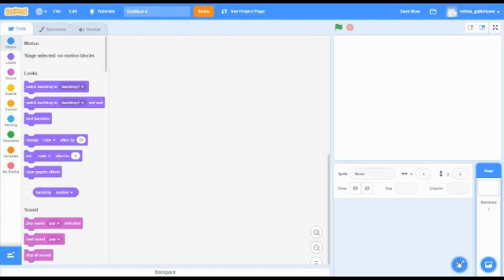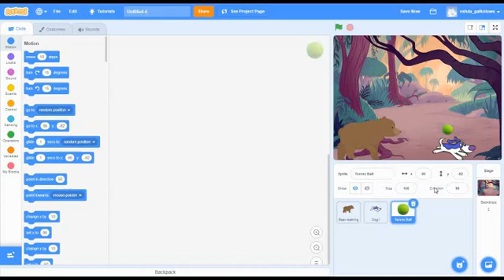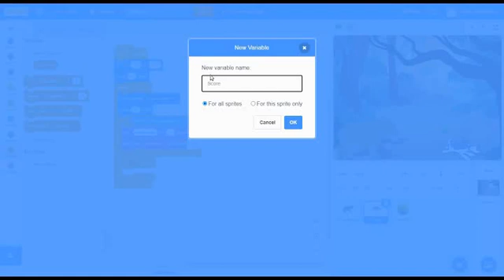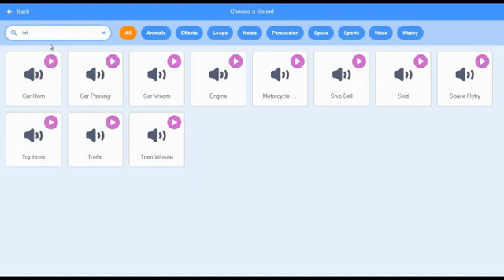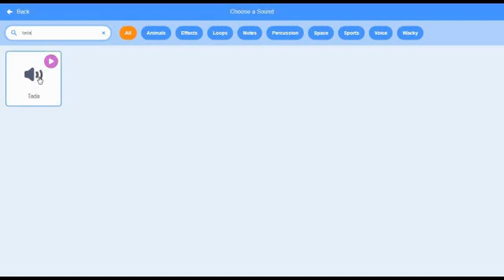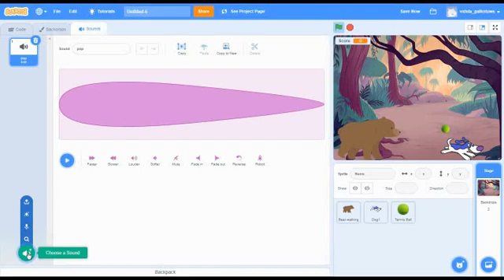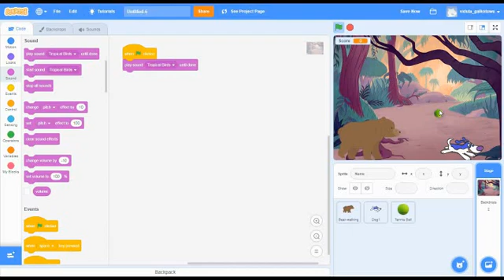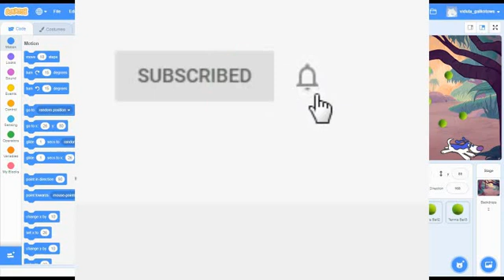How To Make agame using MIT scratch